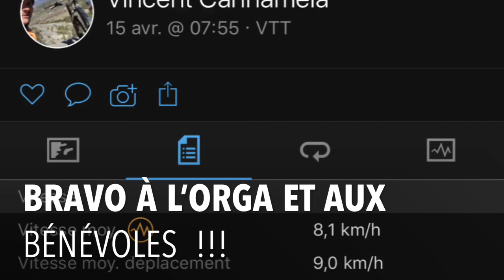Maurin des Maures 2018 vtt